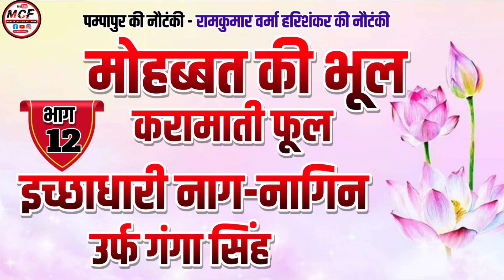(भाग 12) मोहब्बत की भूल करामाती फूल इच्छाधारी नाग नागिन उर्फ डाकू गंगा सिंह/pumpapur Ki Nautanki